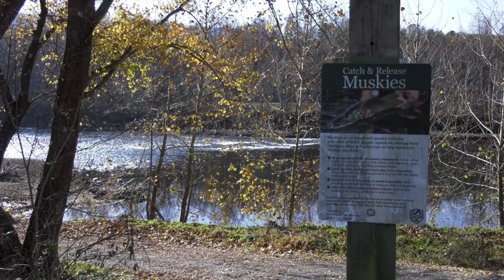Hunting for Musky on the Upper James River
In this report join Alex McCrickard, Aquatic Education Coordinator, and John Kirk, Access Education Coordinator, as they team up on their first ever fishing trip targeting the elusive Muskellunge, or "musky."  Alex and John put in a long hard day on the beautiful Upper James River in search of the fish of 10,000 casts.  Jason Hallacher, District Fisheries Biologist, provides a wealth of information about musky biology, management, and population trends across the state.  Learn how DWR manages and maintains some of the best musky fisheries across the Mid-Atlantic and Southeast!

For additional information on musky fishing in Virginia, visit our Musky landing page at the following